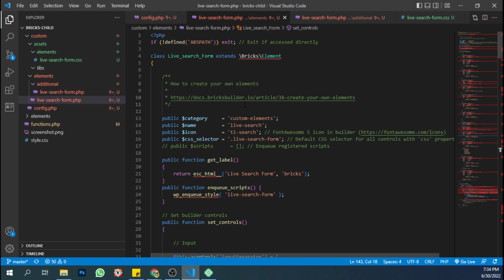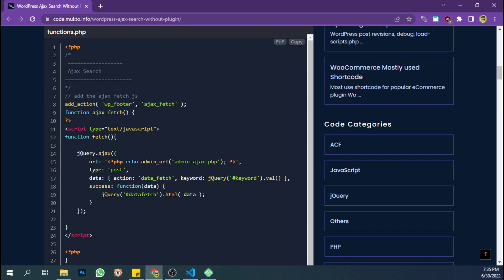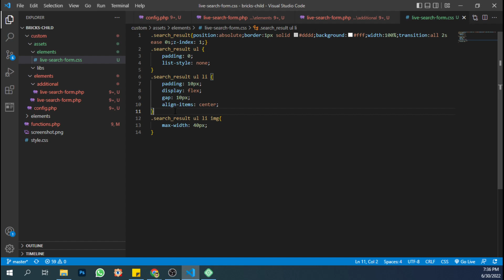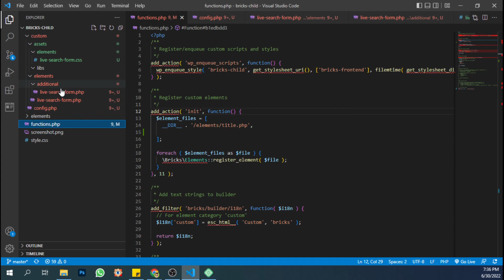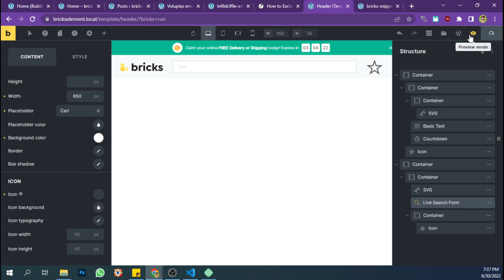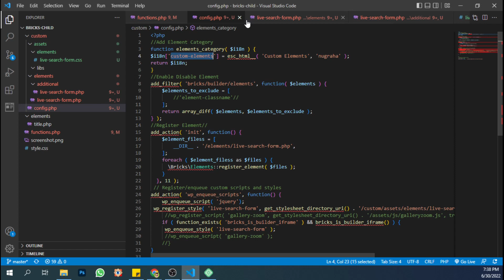Bricks Builder: Free Ajax Live Search Element for Playing Around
This code is not perfect. :D

*I hope you get the content despite my bad english.